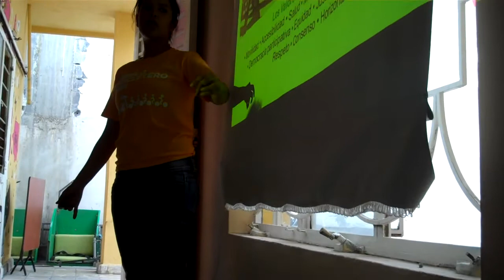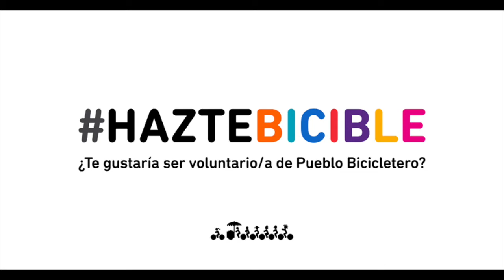Taller de inducción para voluntarixs - HazteBicicible con Pueblo Bicicletero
El 29 de marzo realizamos en la Casa Bicicletera el primer taller del año dedicado a las personas que han mostrado interés en ayudar voluntariamente en las diversas actividades del colectivo.

¿Te gustaría ser voluntario/a de Pueblo Bicicletero? HAZTEBICIBLE. Participa en alguna de las comisiones.